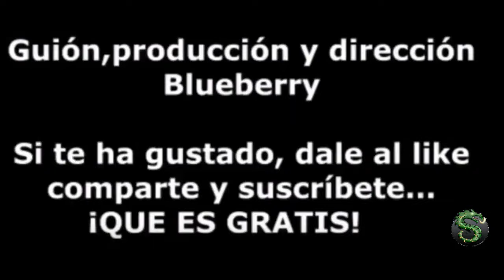Hellboy 2: El ejercito dorado (2008) CRITICA/ANALISIS EN ESPAÑOL (CINE DE VISIONARIO) +BONUS TRACK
Sinopsis:

Tras la ruptura de un acuerdo milenario entre la humanidad y ciertos poderes invisibles, el infierno en la Tierra está cada vez más cerca. Un líder despiadado decide traicionar a sus ancestros y organiza un ejército de criaturas diabólicas. Sólo un gran héroe podrá derrotar a este ejército. Se trata de Hellboy. Con la colaboración de la Agencia de Investigación y Defensa Paranormal, Hellboy viajará entre dos mundos, combatiendo seres invocados desde un mundo fantástico. Hellboy, que pertenece a los dos mundos, deberá elegir entre la vida que conoce y el desconocido destino que le reclama.